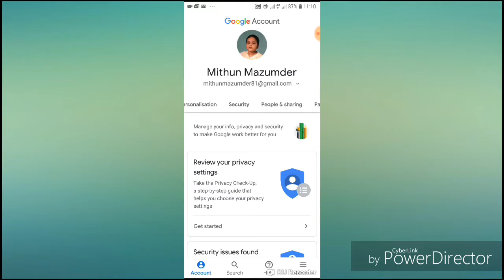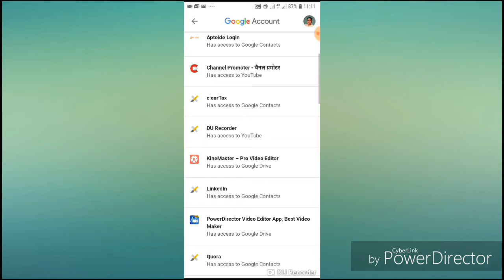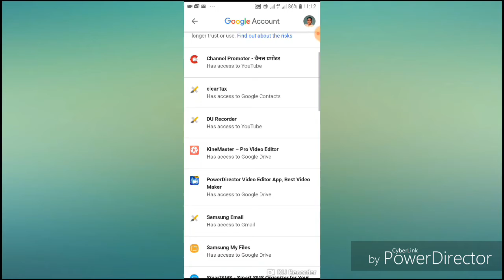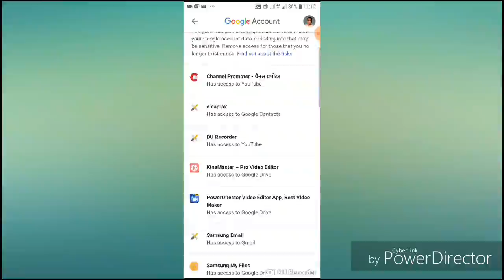How to prevent 3rd party apps to access google account ||Latest update 2018 Tech Mithun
1.how to prevent 3rd party apps to access google account.
2.how to disallow 3rd party apps to access google account.
3.how to control your Google account from accessing 3rd party apps.
4.how to remove 3rd party apps from controlling google account.
5.how to control 3rd party apps in google settings.  In this video I will show how to prevent 3rd party apps to access google account.
In this channel  I will upload  those videos which  is related  to various technical  work on internet .